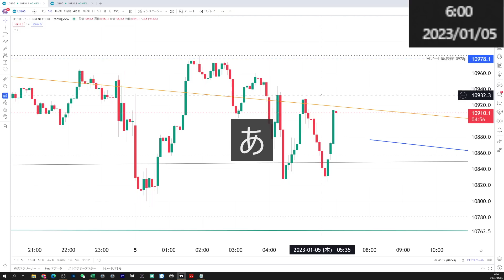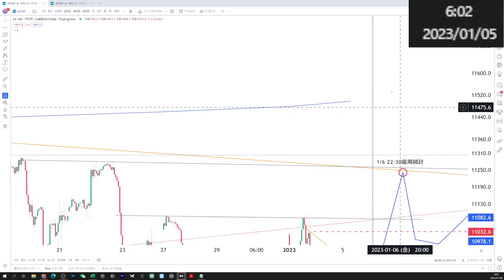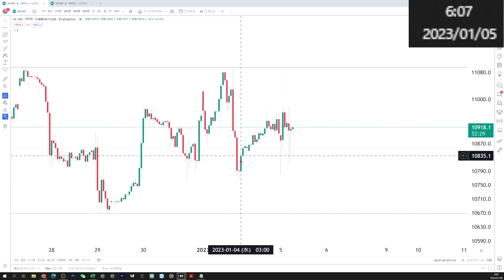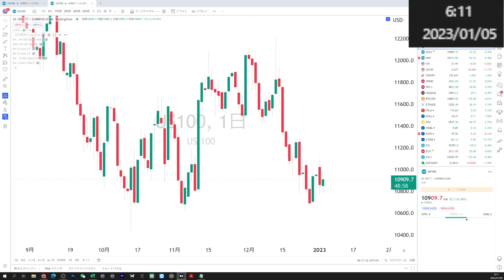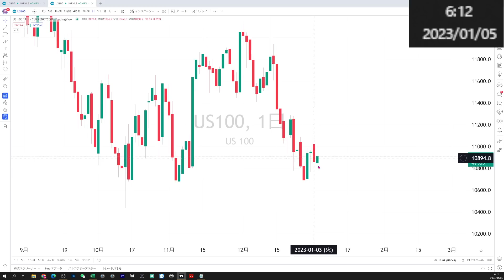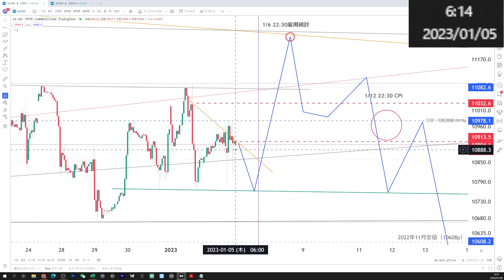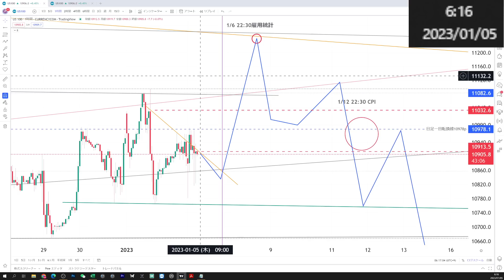ナスダック100値動き予想（ベアトラップ連続からの上昇）2023年1月5日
2017年4月に脱サラして個人事業主となった「よっちゃん」による、